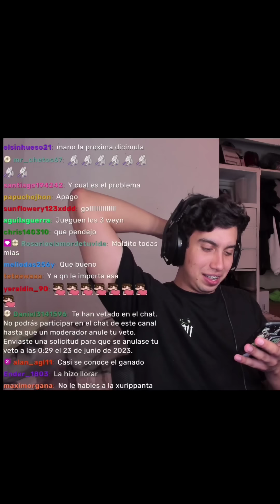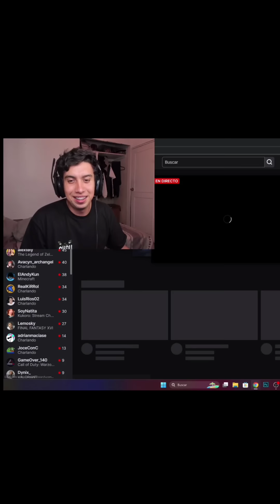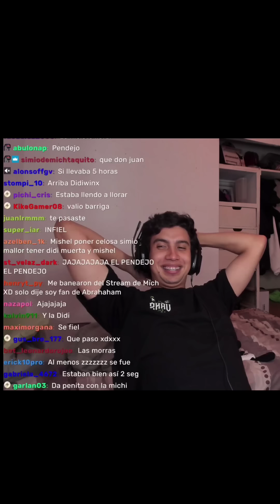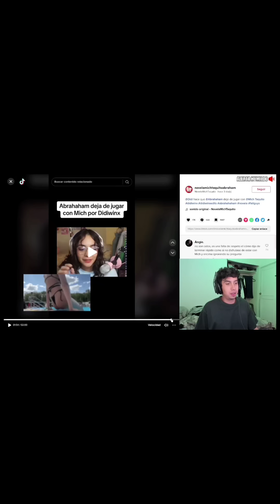Momento mas sad de MichTaquito (vas a llorar).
Clips sacados de la plataforma twitch para ustedes! Los creditos son...